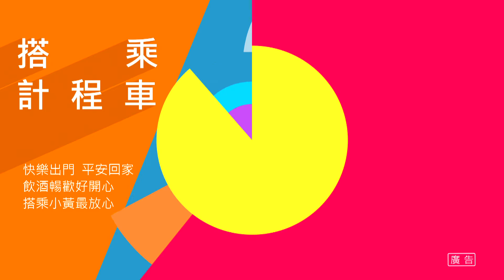《 106 年交通安全30秒宣導帶 》 酒後不開車安全篇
106 年交通安全30秒宣導- 酒後不開車安全